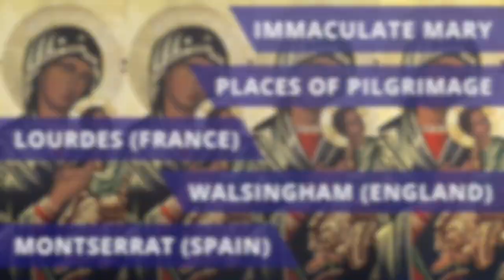Virtual Singing Session 12 - with Tom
Join Tom for a beautiful hymn to Our Lady, a high-speed musical trip round the world and a mystery in space...finishing off with Boom said the cat! Learn about staccato and legato and how dynamics can help us tell musical stories. Lost in Space (Alan Simmons) is used by permission for more great choral music!
00:30 Warm-up (Call and response chants, s-s-s-s ssss, stretching, darts, pigeon oooos!)
07:25 Gospel Medley (Oh when the saints, Swing low, I'm gonna sing)
09:04 Lost in space
15:04 Apples, peaches, pumpkin pie
16:49 Immaculate Mary
21:20 BOOM said the cat!
We are determined to continue delivering the highest standard music education to our choir and school communities. Your support will ensure this continues at a time when they need us most.
Please consider texting CHURCH MUSIC to 70500 to contribute £5 to the Coronavirus Emergency Music Appeal.
Facebook- Diocese of Leeds Music